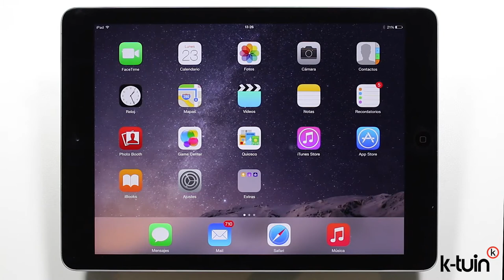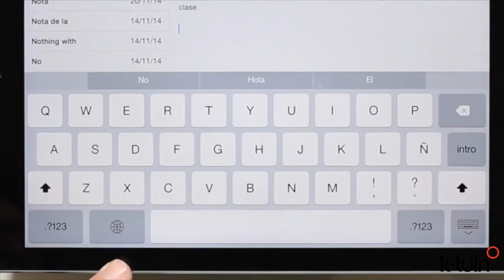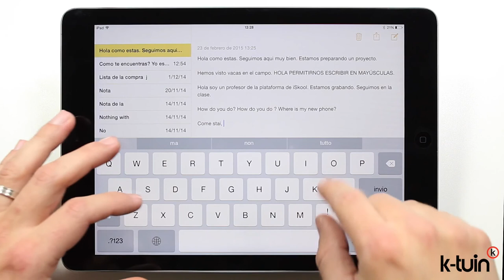Escribe en varios idiomas con el iPhone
Si necesitas escribir en el iPhone en varios idiomas, te mostramos como utilizar el corrector ortográfico y las sugerencias de palabras como si lo estuvieras escribiendo en español.